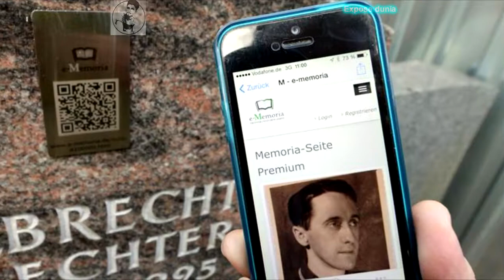4 Interesting Facts In Hindi By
Aslam o Alaikum Expose dunia Family...

4 Interesting Facts In Hindi By